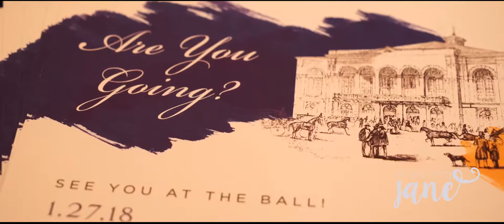Behind the curtain at The Philadelphia Academy of Music.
Dressing Jane gets a behind the scenes look at The Philadelphia Academy of Music. Gearing up for the most fun, fabulous and fashionable night in Philadelphia- The 161st Academy of Music Concert & Ball!